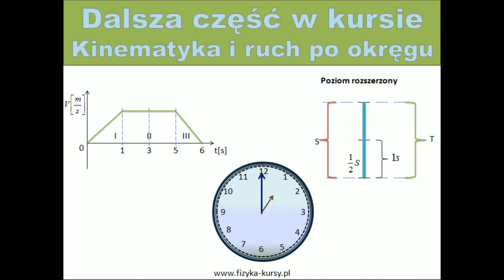Kinematyka i ruch po okręgu 2 (ruch przyspieszony)-matura rozszerzona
Kurs kinematyka i ruch po okręgu jest skierowany do osób szkół średnich, chcących zdawać maturę na poziomie rozszerzonym. Prezentujemy Wam fragment zadania z kursu, w którym tłumaczymy ruch przyspieszony. Zapraszamy do obejrzenia pozostałych filmików z Kursu Kinematyka i ruch po okręgu.  Włącz korepetycje online z fizyki – kinematyka i ruch po okręgu. Proponujemy oglądać filmiki w jakości HD.